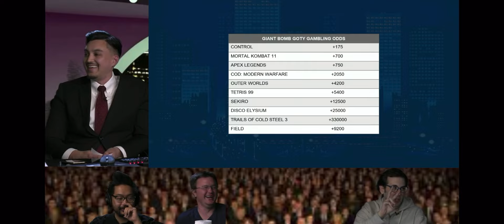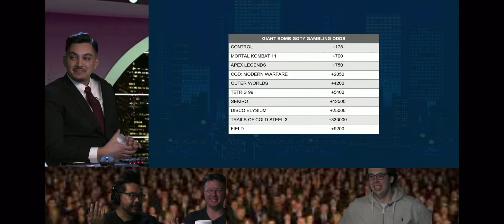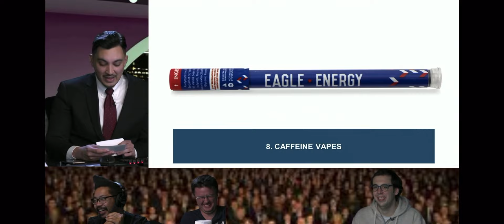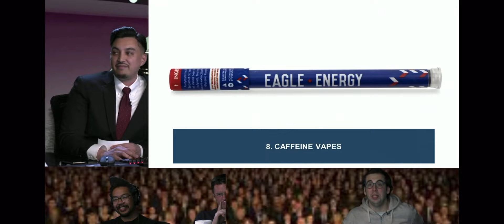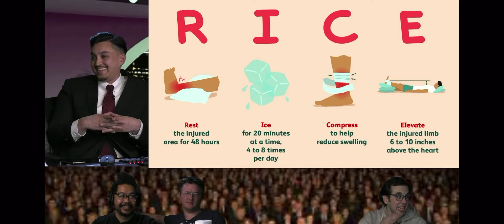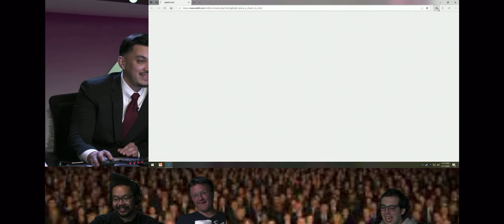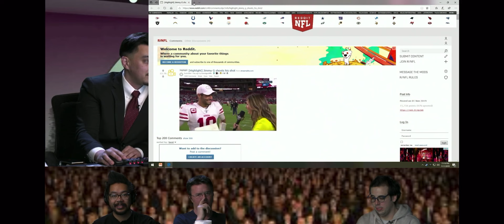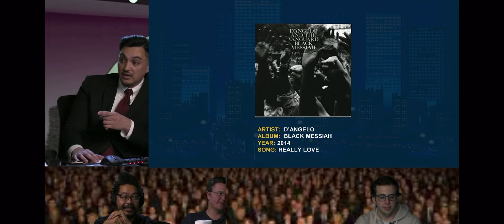Late Program with Business Dave - Giant Bomb Extra Life 2019 Highlight